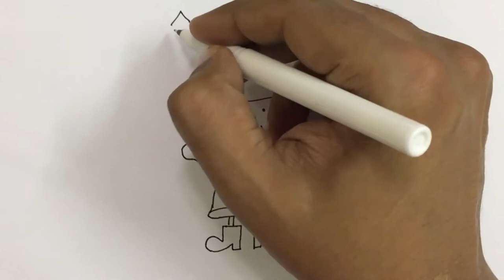How to draw a kid for christmas for kids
This video tutorial teaches how to draw a cartoon kid for Christmas for kids. Its a simple way of drawing, just watch and follow. Don't worry if you make some mistakes, you can always use an eraser, or better even you may create something wonderful of your own!

Follow along to learn how to draw cute kid for Christmas step by step, EASY for Christmas.